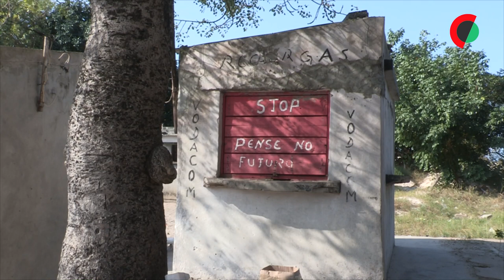Gazene, uma comunidade isolada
Afonso Xerinda está há 30 minutos à espera do único barco que dá acesso a Gazene, uma comunidade com mais de 200 pessoas isolada por um braço do rio Incomáti, a 30 quilómetros do centro da capital moçambicana.